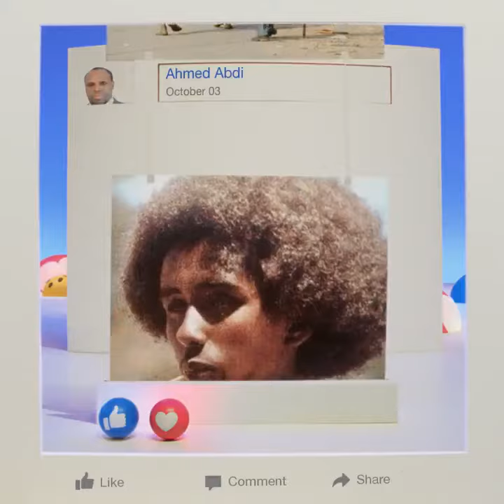Best memory for 2016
connecting the real world sometimes can be difficulty